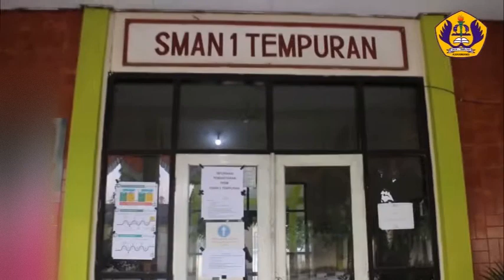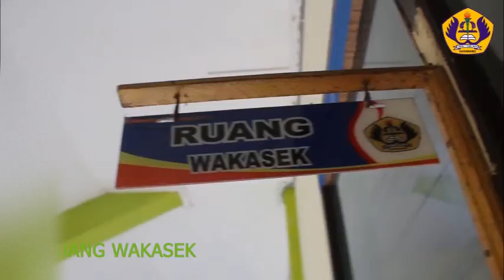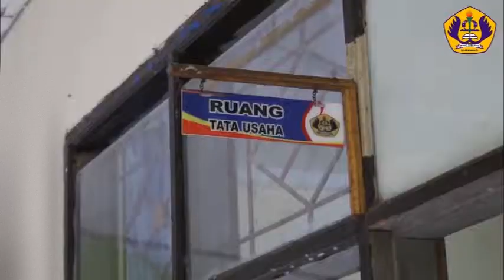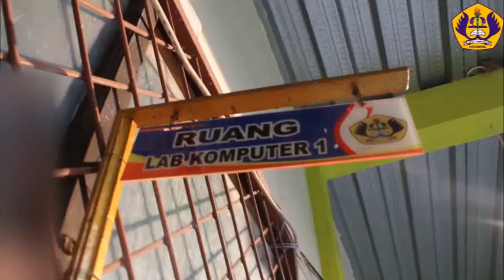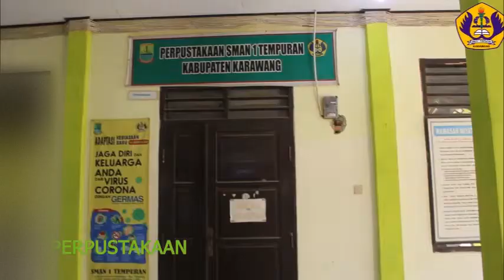Fasilitas terbaik dari SMAN 1 Tempuran